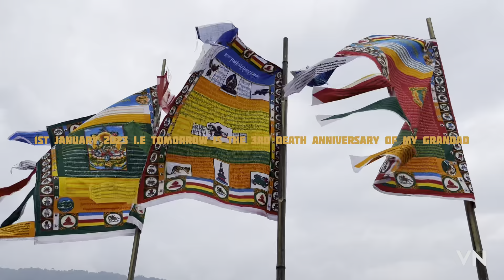What I eat in a day . 🍲🍛🍝